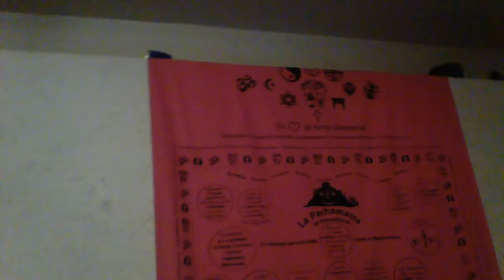Our new house Ocotitlan 5 March 2015